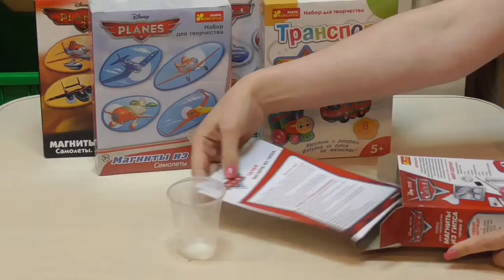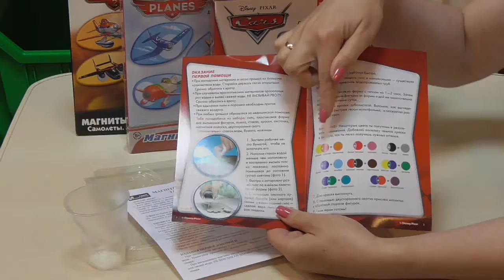магниты из гипса Ранок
Магнитные украшения, прикрепленные на холодильник, или другую подходящую для этого поверхность, будут гордостью вашего маленького скульптора.